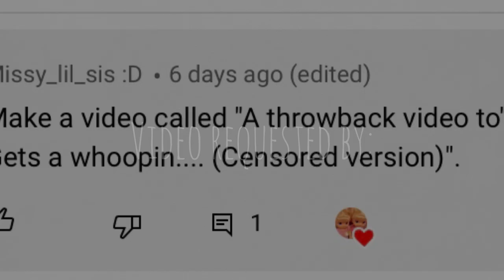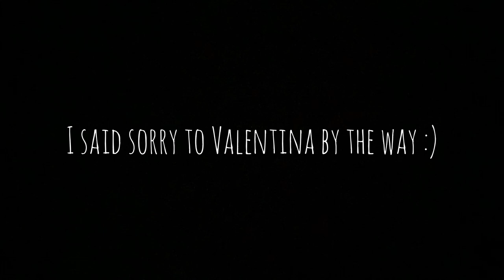BABY ALIVE A throwback on Valentina gets a whoopin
Baby alive gets a whoopin for bullying, and hurting others! Everyone this is just a skit for entertainment :D I apologized to Valentina, me and her talked with each other and discussed about it, let me know if you want me to do a video about me and her discussing what she did! :)